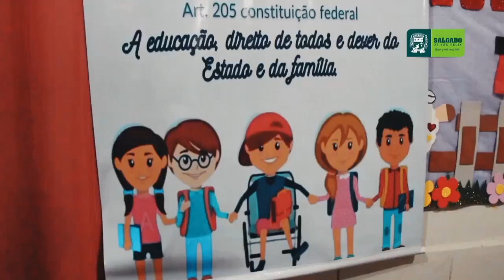Escola Eunice Barbosa recebe novos equipamentos para atendimento aos alunos da Sala de AEE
A escola municipal Eunice Barbosa, recebeu novos equipamentos para atendimento aos alunos da Sala de Atendimento Educacional Especializado – AEE. O serviço foi criado para identificar, elaborar e organizar recursos pedagógicos e de acessibilidade que eliminem as barreiras para a plena participação dos alunos, considerando suas necessidades específicas.

Os equipamentos foram entregues pela secretaria de Educação, Auxiliadora Lacerda ao coordenador da Sala de AEE, Fagner, que tem se empenhado para proporcionar um melhor atendimento para as crianças.

Foram investidos mais de 40 mil reais em novos equipamentos (Computador, impressora, projetor, equipamento de som e etc.) que irão ajudar na educação dos alunos.💚💚

Prefeitura de Salgado de São Félix
Nossa Gente Mais Feliz!

Créditos imagens e texto: Assesoria de Comunicação da Prefeitura de Salgado de São Félix/Secretaria de Educação

Siga o Perfil Oficial da Secretaria Municipal de Educação